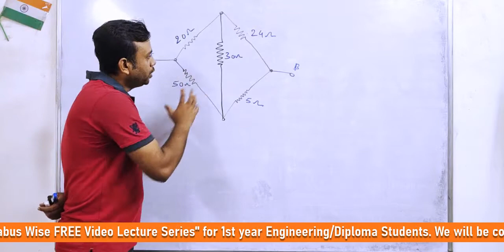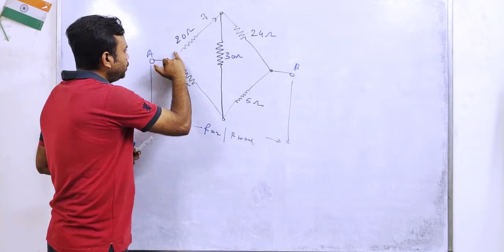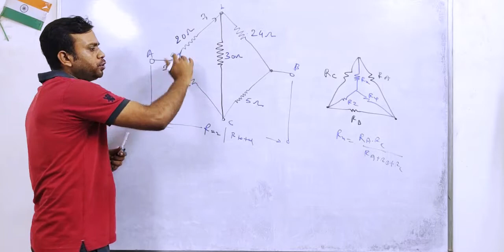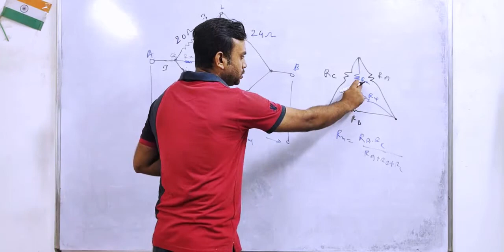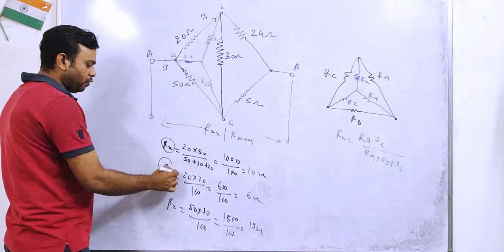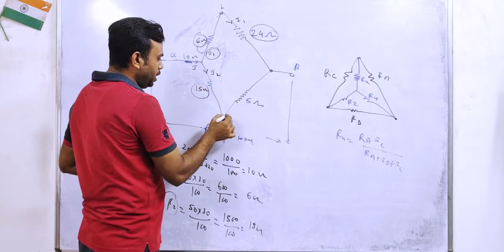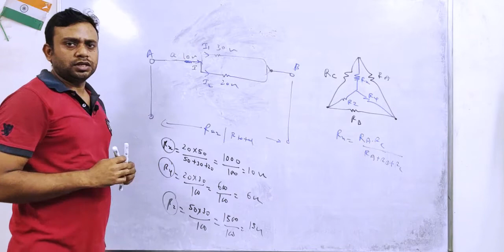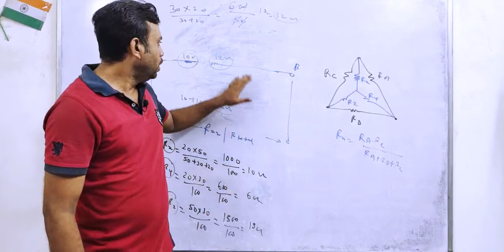How to solve Problems on Star Delta Transformation | Easy Fast & Step by Step | Hindi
How to solve Problems on Star Delta Transformation in an electric circuit? or How to do Star Delta or Delta Star Transformation/conversion problems? Concept Explained very easy fast and step by step in Hindi.
Video Lecture on Star Delta Transformation from Chapter DC Circuits of Subject Basic Electrical Engineering for First-Year Engineering Students. Explained in a very easy, simple and fast way in Hindi. There are tricks explained in this video by using them you will never go wrong in solving any of the nodal analysis problems. We will show you by solving the problems.
This video is a part of series where Team Aarohan will be uploading Complete Syllabus wise video lectures for the First Year Engineering Students for Free.
Credit:
Title: Swoosh 3, Swoosh 1, Swooshing
About: Downloaded from "Soundbible.com"

star delta conversion,

star delta diagram,

star delta and delta star transformation,

star delta and delta star conversion,

star delta analysis,

star delta bee,

star delta basic,

star delta banane ka tarika,

star delta derivation,

star delta drawing,

star delta difference,

star delta delta,

star delta definition,

star delta delta star conversion,

star delta explained,

star delta electrical,

star delta examples,

star delta equation,

star delta explanation,

star delta equivalent resistance,

star delta formation,

star delta formula,

star delta hindi,

star delta how it works,

star delta kya hota hai,

star delta kya h,

star delta in hindi,

star delta image,

star delta in transformer,

star delta jee,

star delta ka diagram,

star delta ka matlab kya hai,

star delta ki drawing

delta star transformation,

delta star transformation in hindi,

delta star method,

delta star and star delta transformation,

delta star and star delta conversion,

delta to star and star to delta,

delta-star or star-delta transformation,

star delta basic,

delta star conversion formula,

delta star conversion problems,

delta star delta connection,

delta star diagram,

delta star delta conversion equation,

delta star derivation,

star and delta explained,

equivalent resistance star delta,

star and delta connection explained,

delta star format,

delta star formula,

star delta connection hindi,

star delta diagram hindi